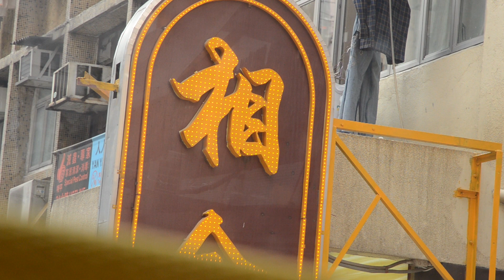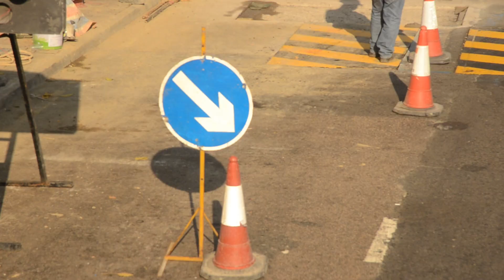D7000 test.mp4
The first test of Nikon D7000 on 21st Jan 2011 with a 16-85 lens. Settings are mainly factory ones, except the last few shorts by manual.